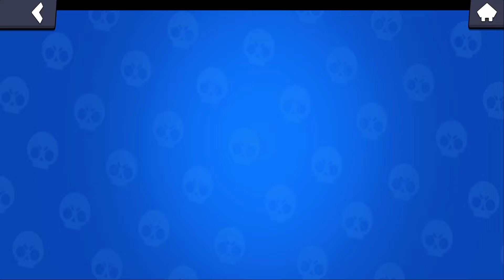TATAL STRICT imi CONTROLEAZA CONTUL de Brawl Stars 24h...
🐧 VIZIONARE PLĂCUTĂ! ❤️

Astazi tatal ciudat si strict mi-a controlat contul de Brawl Stars, asa ca stai neaparat pana la finalul videoclipului ca sa vezi tot ce s-a intamplat!

🎮 Brawl Stars
ID: YL8C2CRL